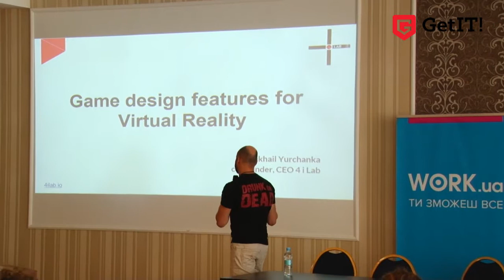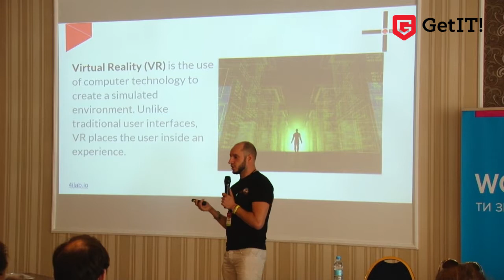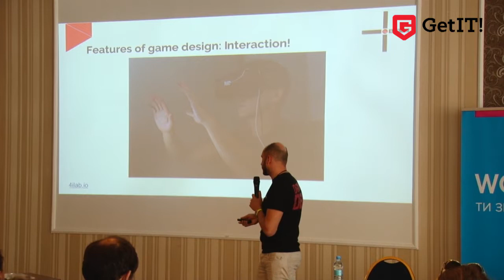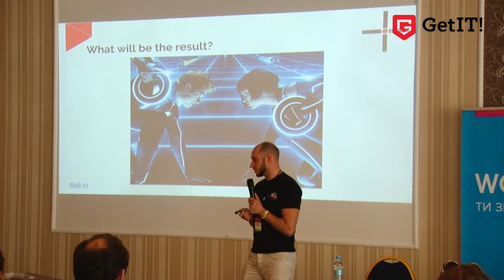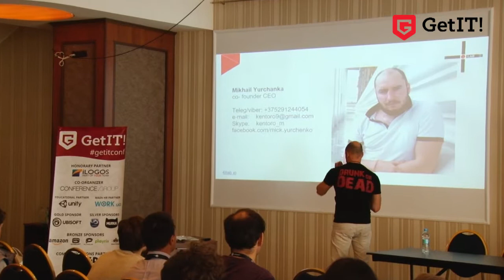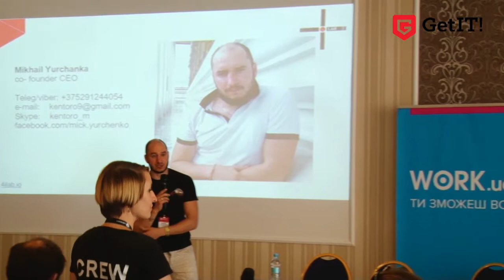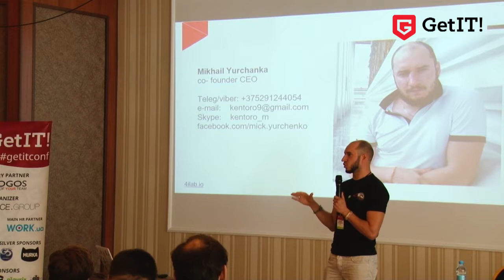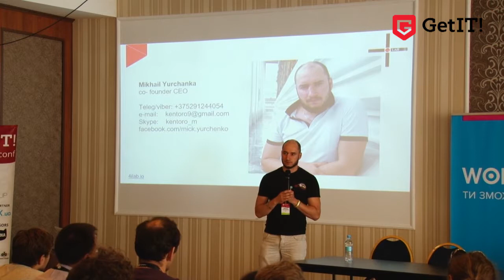Mikhail Yurchanka, Game Design Features for Virtual Reality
Mikhail Yurchanka
4 I Lab, CEO
Game Design Features for Virtual Reality
(Belarus) RU